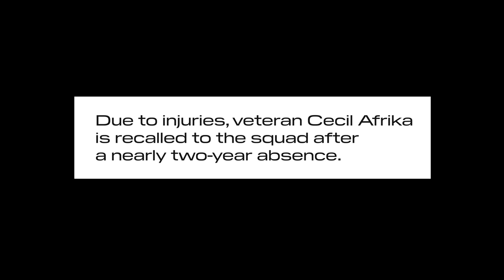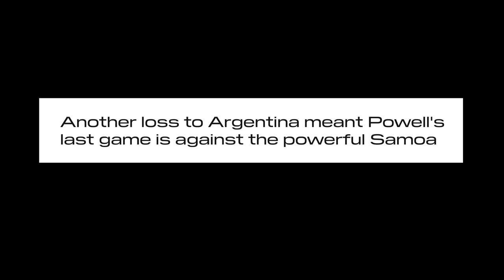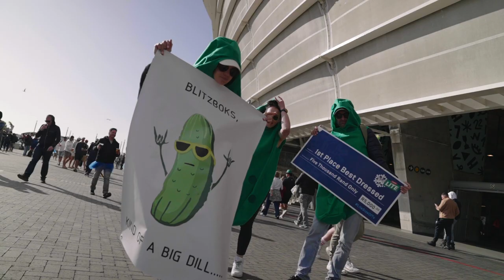Neil Powell’s FINAL game as South Africa 7s head coach!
Take a look behind the scenes as South African coach Neil Powell takes charge of the Blitzboks for a final time in front of a roaring home crowd in Cape Town during the 2022 Rugby World Cup Sevens!